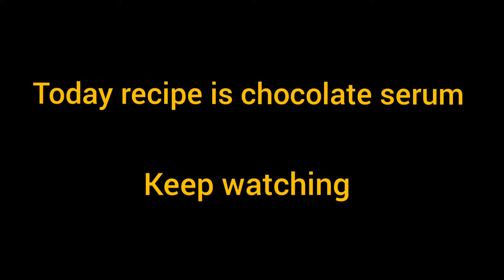3 Ingredients Easy Chocolate Syrup By delicious recipe with SA |# without chocolate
Is video ma ap k sath chocolate syrup ki recipe share karoo gi jo k bht asani sy or bht short ingredients sy bn jata hain.Ap is ko bht si recipe s ma use kar sakty hain jesa k drinkd ma,deserts ma or brownie s ma bhi use kar sakty hain.
Ingredients
Milk            1glass
sugar          1/4 cup
cocoa powder      1tbs
water                      2tbs